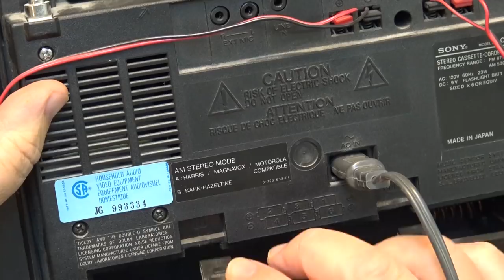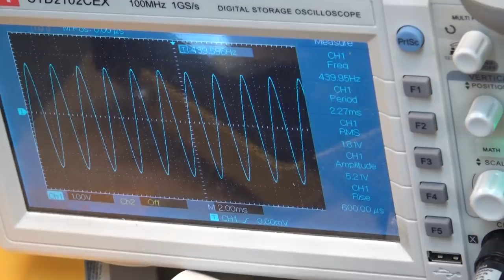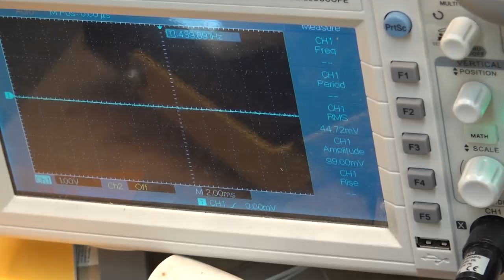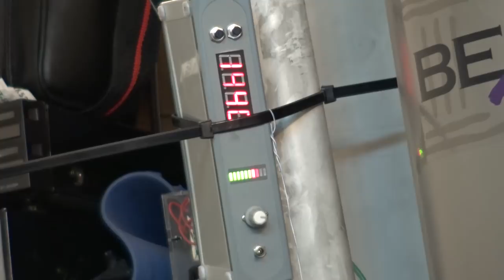Sony CFS6000 Boombox Tape Deck Service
A rare Sony gets an overhaul